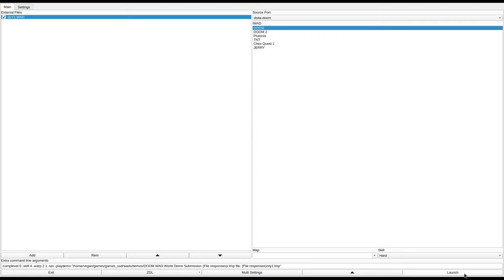DOOM 1 - SLY1.WAD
called "SLY1.WAD" in the /idgames FTP.
created by Anthony R. Adams on June 24th, 1994.
from the .txt file included with the WAD:
""Nice room(s)... lotsa space" Seriously, this is my first attempt at creating a level with enough room and variety to allow for both interesting multi- and single- player action."